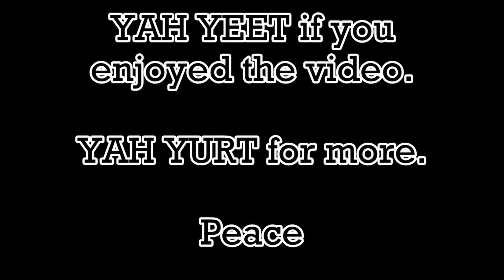ROCKET LEAGUE WITH THE GOONS?!?!?!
some funny rocket league clips...not really worth watching